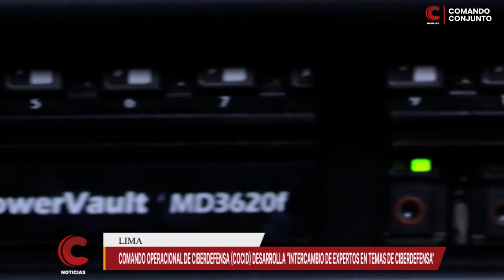CCN 10 EDICIÓN